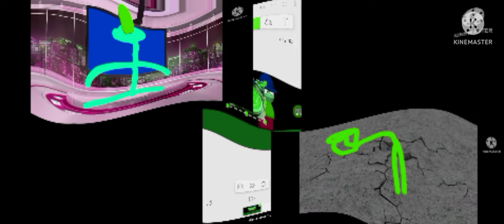(rq) man #6 effects sponsored preview kinemaster logo 😍🥰